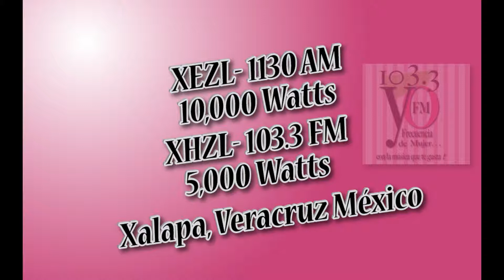Identificacion Yo fm 103.3 Xalapa Veracruz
Identificacion XEZL-XHZL 103.3 FM - 1130 FMYo fm 103.3 Xalapa Veracruz